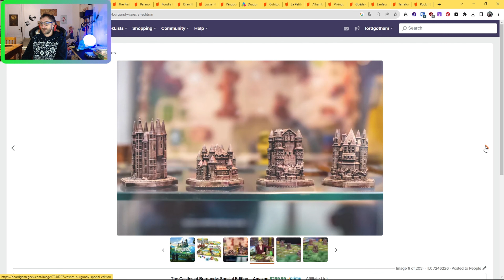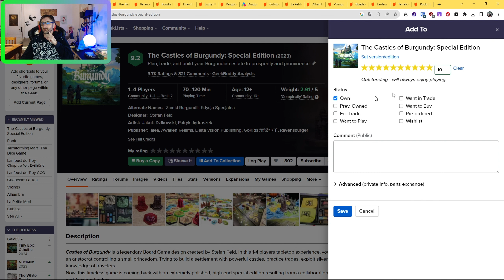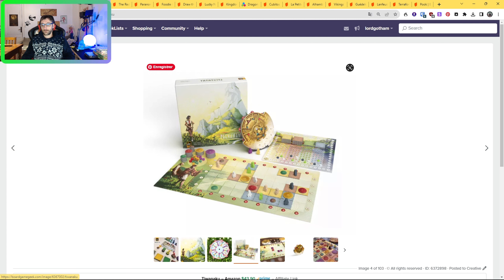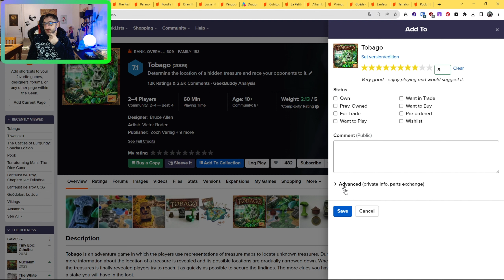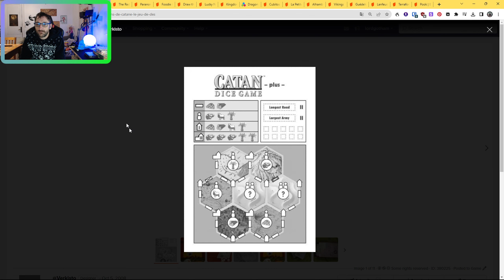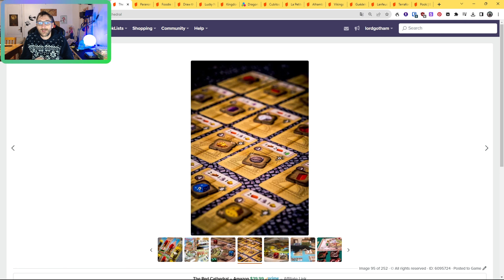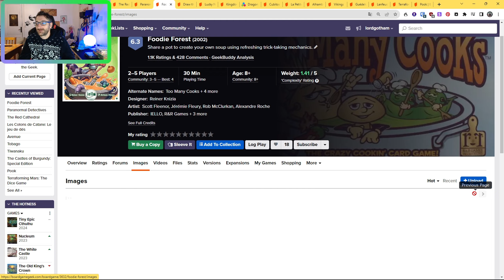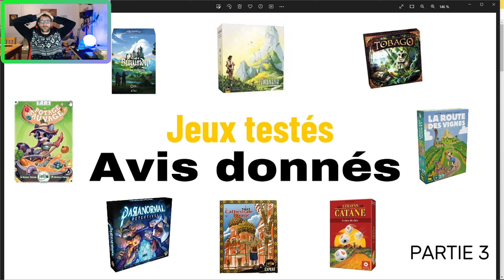Jeux testés, avis donnés partie 3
Mon avis sur les différents jeux testés partie 3

N'hésitez pas à donner votre avis sur ces jeux:
- les avez vous testés?
- les connaissez vous?
- quelle note auriez vous donnée?

Attention Disclamer:
Les avis exprimés dans cette vidéo sont basés sur mes impressions immédiates après avoir joué aux jeux. Il est important de noter que ces opinions peuvent évoluer avec le temps, en bien comme en mal, à mesure que je découvre davantage chaque jeu. De plus, il est normal que tous les jeux ne plaisent pas à tout le monde. Un jeu qui ne correspond pas à mes goûts peut très bien être apprécié par quelqu'un d'autre. Donc, n'hésitez pas à explorer par vous-même et à vous faire votre propre opinion. L'essentiel est de trouver des jeux qui vous procurent du plaisir et du divertissement. Bonnes parties à tous !

- LES CHATEAUX DE BOURGOGNE édition Deluxe @ravensburgerfrance
- TIWANAKU @sitdowngames
- TOBAGO @GigamicTV
- LA ROUTE DES VIGNES @editionsmatagot9795
- LES COLONS DE CATANE, le jeu de dé @filosofiagames4804
- CATHEDRALE ROUGE @IelloFrance
- PARANORMAL DETECTIVES @luckyduckgamesfr
- POTAGE SAUVAGE @IelloFrance

Pour ceux d'entre vous qui se demandent d'où proviennent ces jeux, il est important de noter que certains d'entre eux ne font pas partie de ma ludothèque. Cela étant dit, si les éditeurs souhaitent me permettre de les réessayer, je serais ravi de partager avec vous mes impressions actualisées et pourquoi pas vous en expliquer les règles.

🤗merci🤗